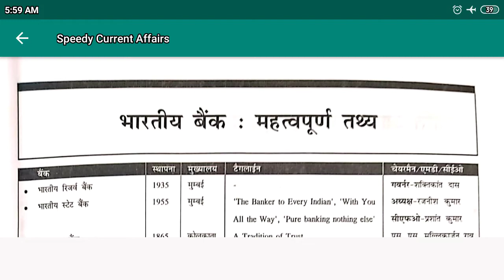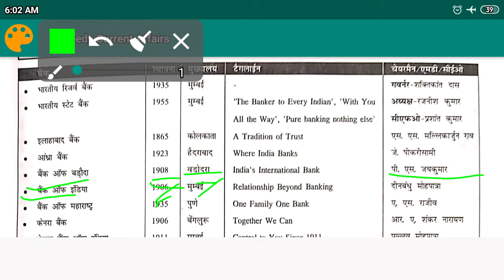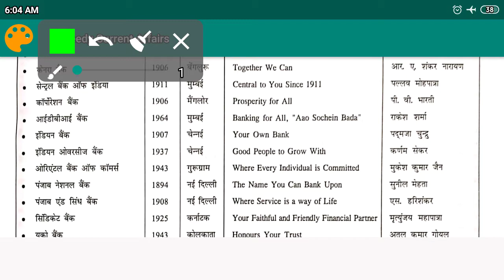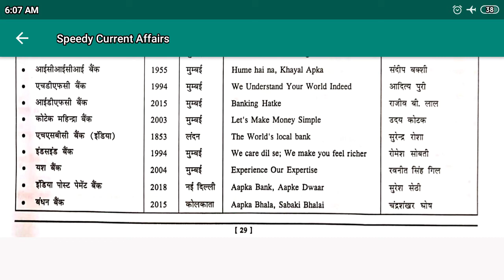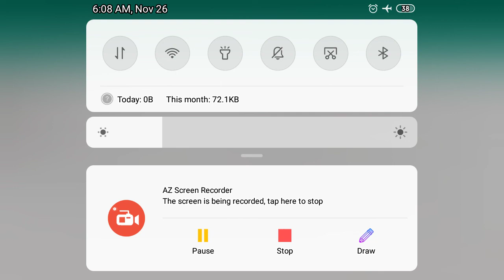Daily current affair 7AM| Important Bank details and chairman | by DEEPAK sir